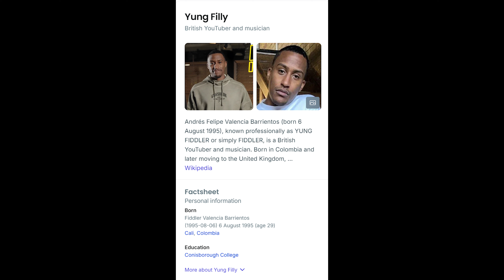Yung Filly Charged W/ Grape (W/O The G) - Diddy He Do It